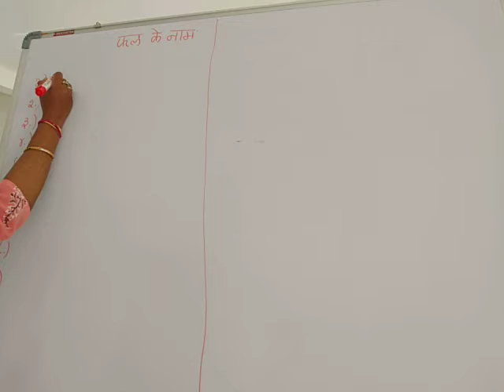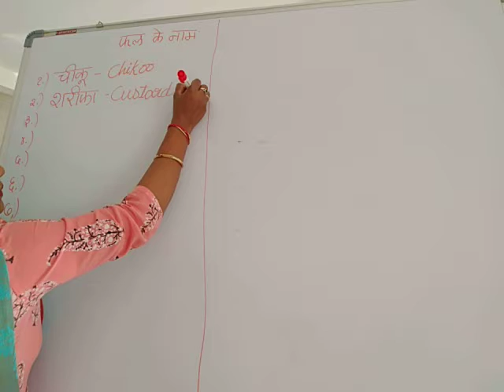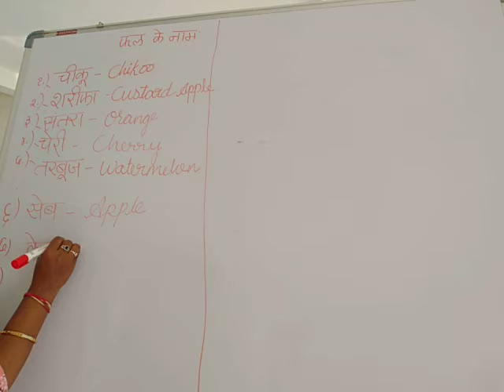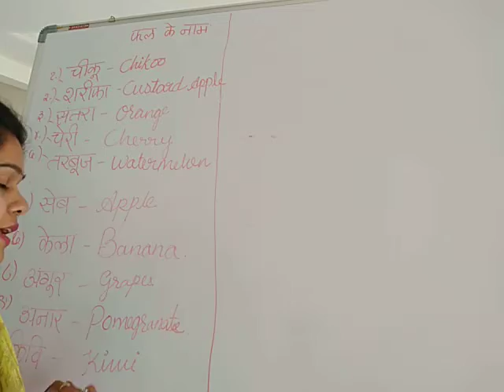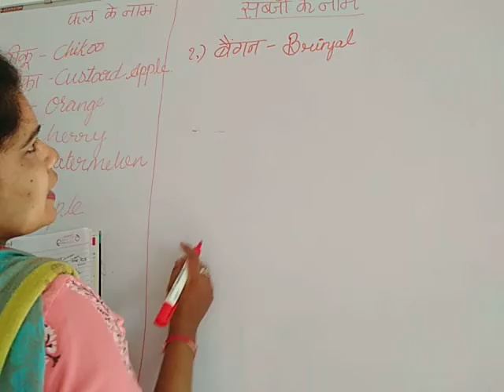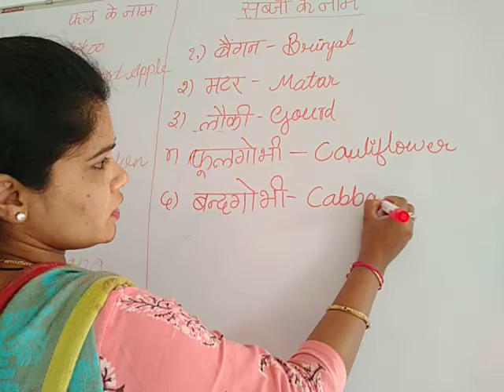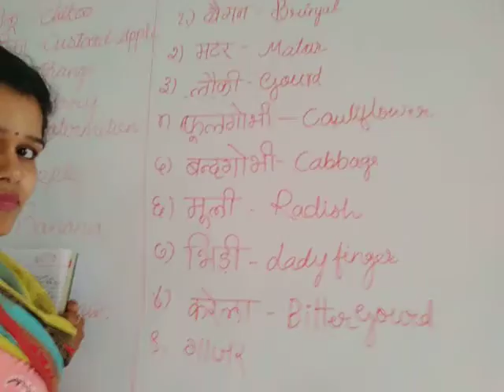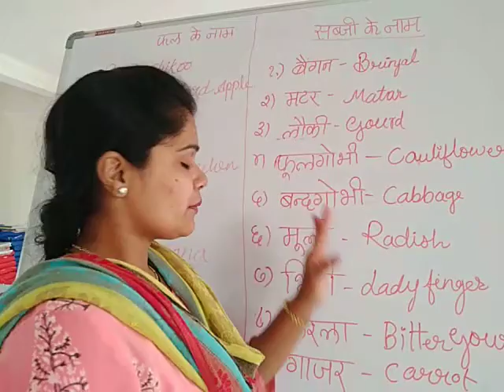Class-2-Hindi-Fruits and Vegetables.